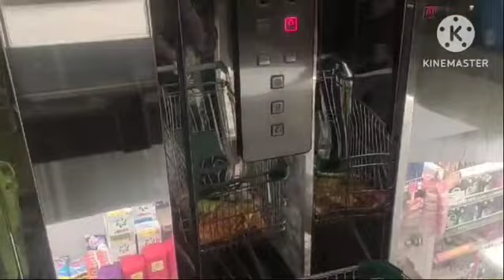Grocery shopping| kwality bazar| 10 March 2024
Aaj apne liye grocery kharidi vlog / Kwality bazar